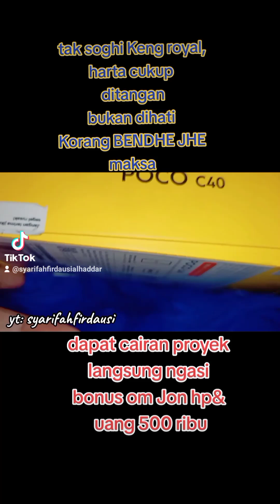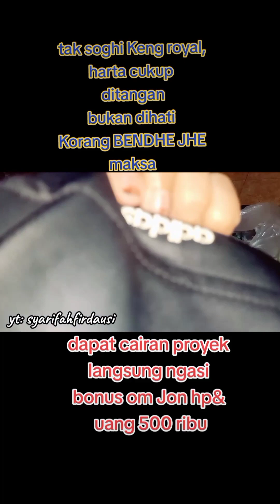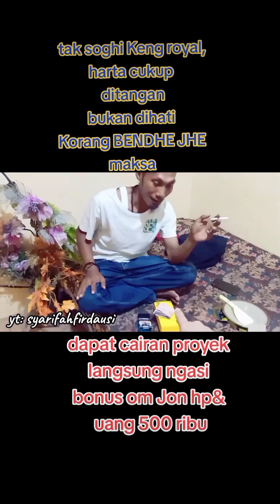KORANG BENDHE JHE MAKSA,TAK SOGHI KENG ROYAL,HARTA CUKUP DITANGAN BKN DI HT